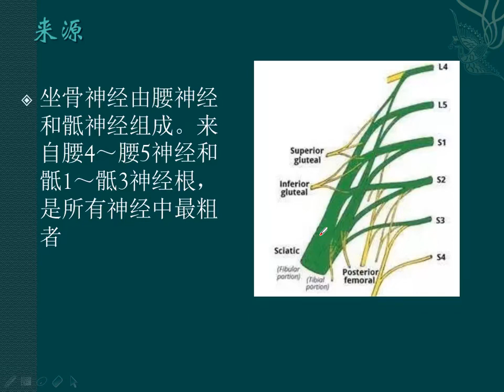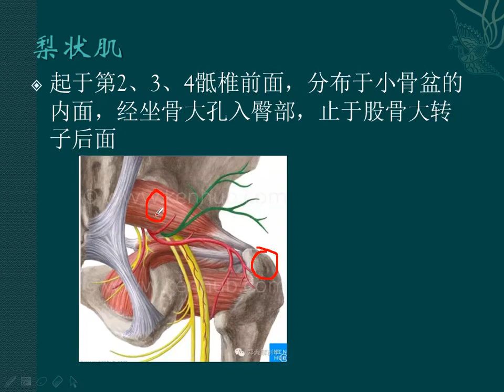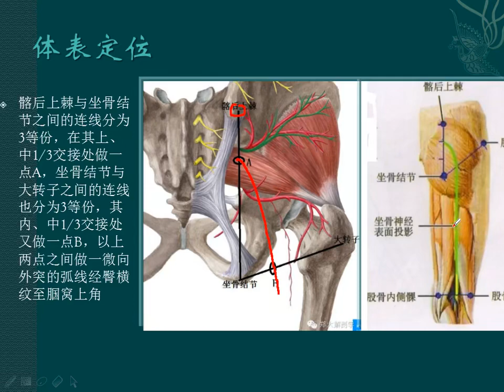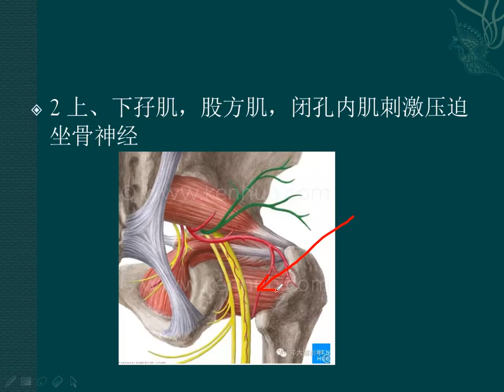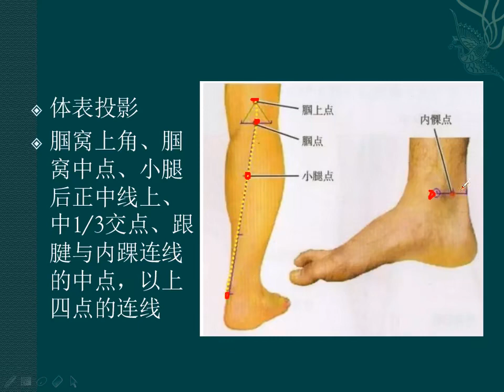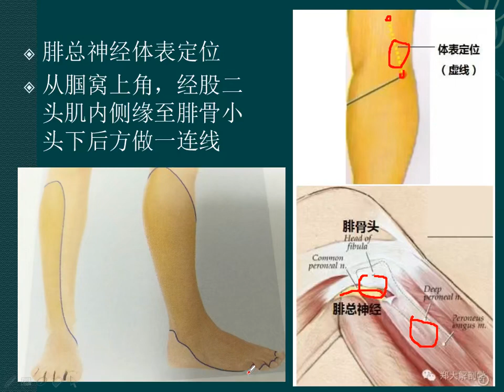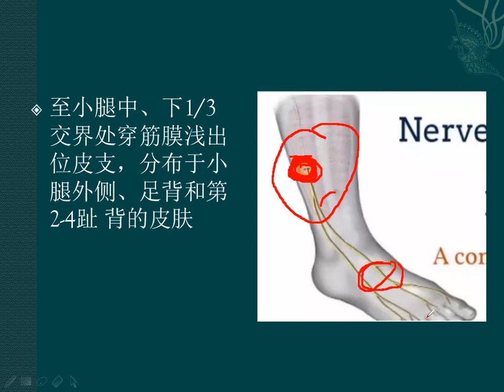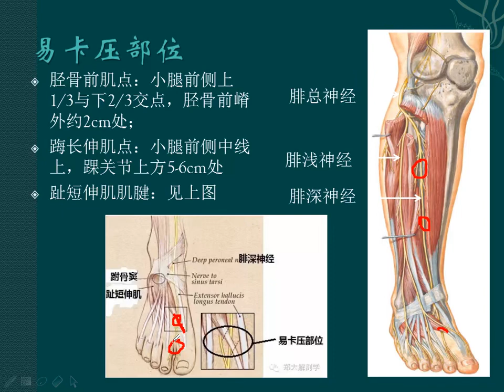【第8讲】坐骨神经、腓总神经和胫神经